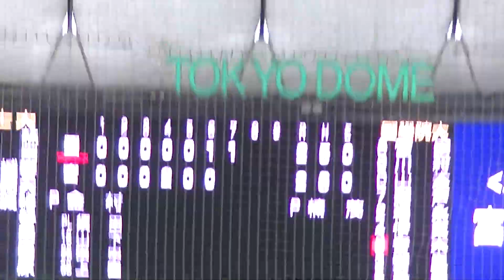國學院 青木寿修（3年・国学院栃木）同点タイムリー 好投の金村降板 【第70回全日本大学野球選手権 國學院大VS.富士大 2021/6/9 】